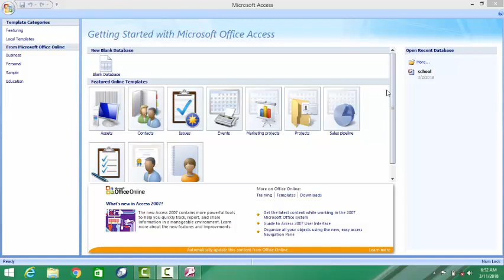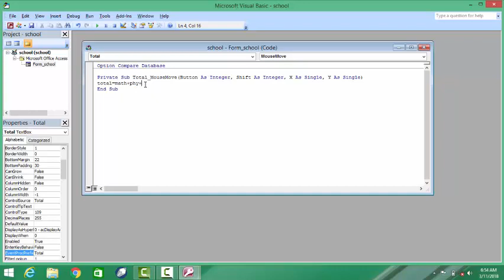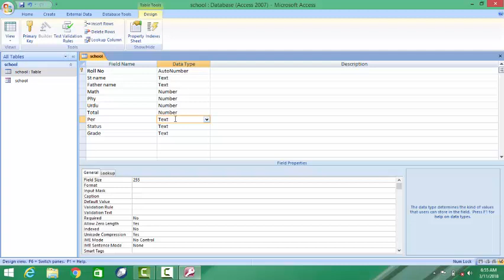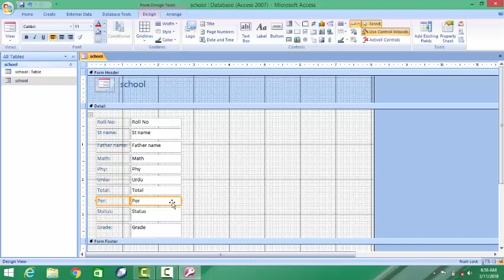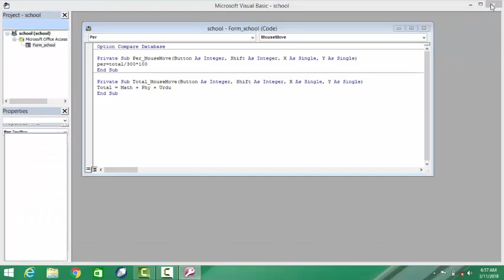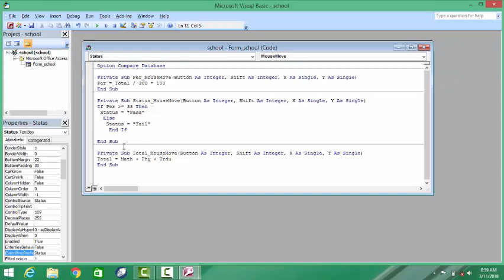How to create table and form in MS access in urdu (Part 2)